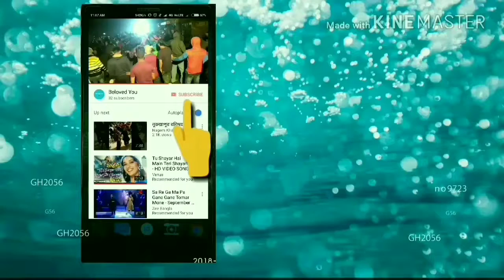হিন্দু শাস্ত্রে বিবাহে সিঁদুর দানের রীতি 😲😲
শুভ বিবাহ বরুণ কুমার হালদার ও স্বপ্না সরদার ।।
🎞️ আমার চ্যানেলের কয়েকটি Viral ভিডিও তোমরা দেখে নিতে পারো
May God Bless You ..

আমাকে Follow করতে পারেন  :
👉 Facebook Page ▶️ Halder Official Vlog
👉 Facebook I'd ▶️Dhananjay Halder
ভিডিও টি প্রস্তুত করা হয়েছে কেবল শিক্ষা ও জানার আগ্রহ কে নজরে রেখে। ভিডিও টির উদ্দেশ্য কেউ কে আঘাত দেওয়া নয় ।
ভিডিও সম্পর্কে যদি কোন অভিযোগ থাকে সরাসরি মেল করে আমাদের জানাতে পারেন , আমরা আমাদের সাধ্য মতো আপনাকে, আপনাদের কে সাহায্য করতে বাধ্য থাকব ।
ততক্ষণ সুস্থ থাকুন, ভালো থাকুন ।
জয় হিন্দ, বন্দেমাতারম  🇮🇳🇮🇳🇮🇳
Dhananjay Halder
Jaynagar,South 24 Parganas,West Bengal